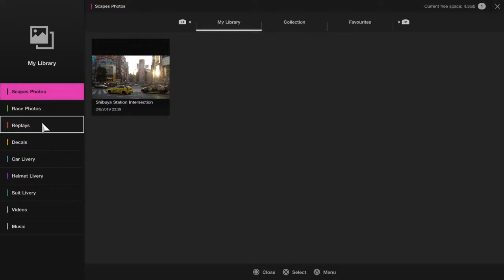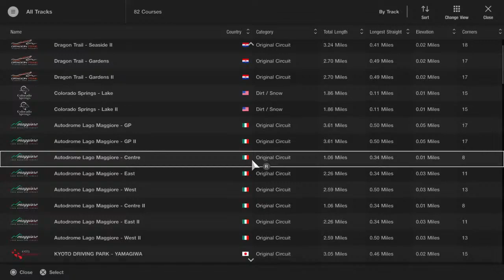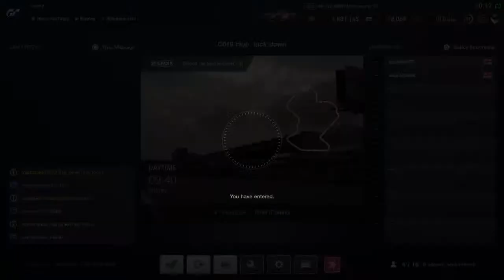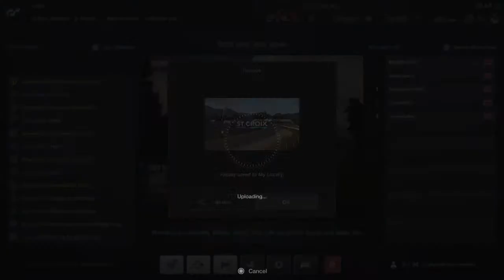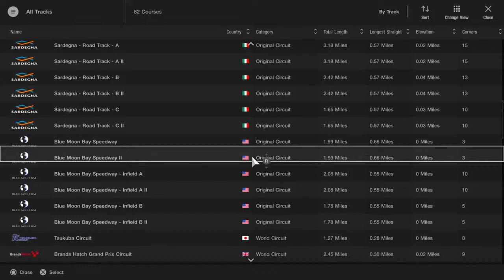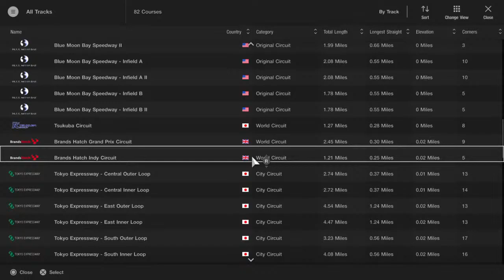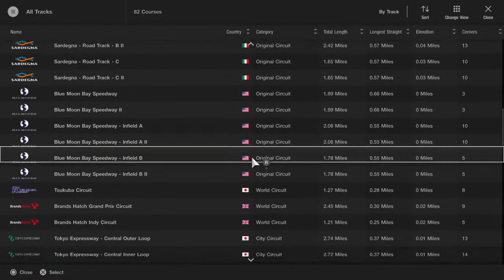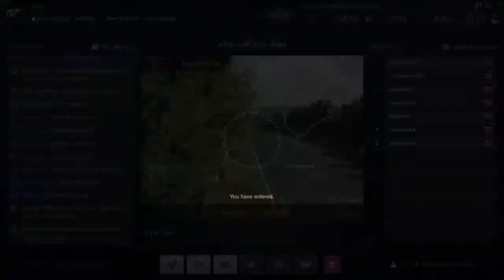C019 club lock down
Replays and live streaming of friends playing gt sport and how to make car liverys and see the many I have made